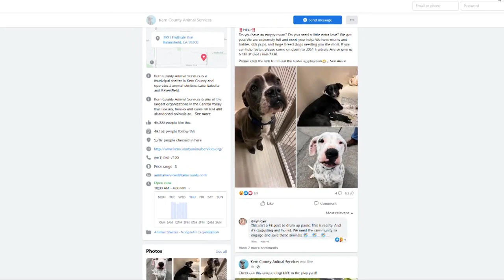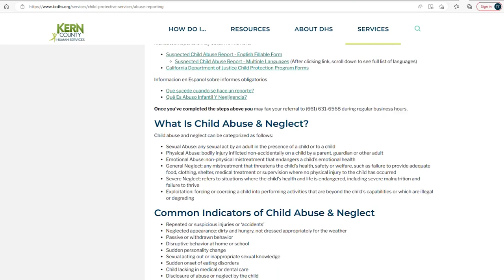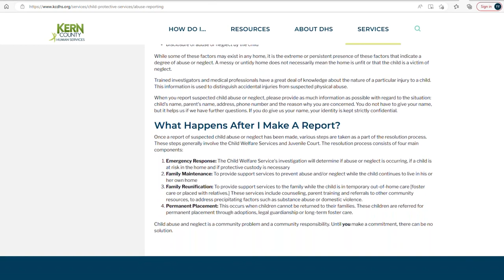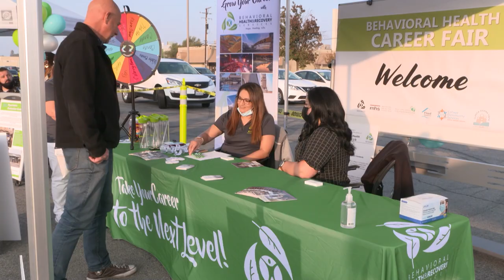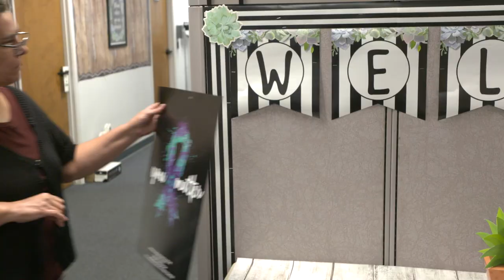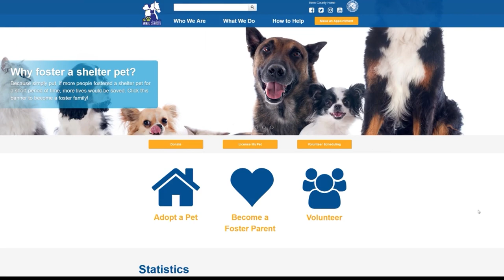Around Kern County, Episode 58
On this week's Around Kern County, we share how the community can learn more about Child Abuse Prevention Month, showcase an upcoming career expo at Kern Behavioral Health and Recovery Services, and share how you can help a shelter pet through Animal Services' Streets of Bakersfield Program.